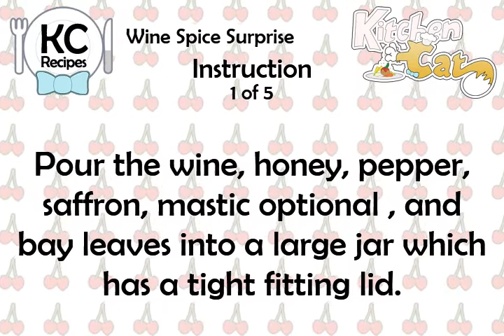Wine Spice Surprise - Kitchen Cat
★ Kitchen Cat ★ Wine Spice Surprise Recipe.
For this recipe you will need:
✰ ✰ ✰ ✰ ✰ INGREDIENTS ✰ ✰ ✰ ✰ ✰
1/4 ts : Saffron
1/2 ts : Pounded Mastic (Optional)
2 : Bay Leaves
4 : Pitted Dates
2 : Bottles Red Wine
3/4 c : Honey
1 ts : Ground Pepper